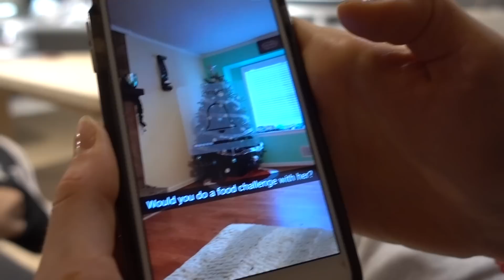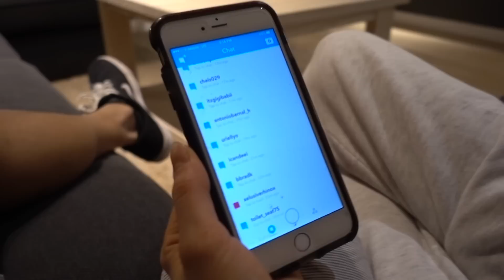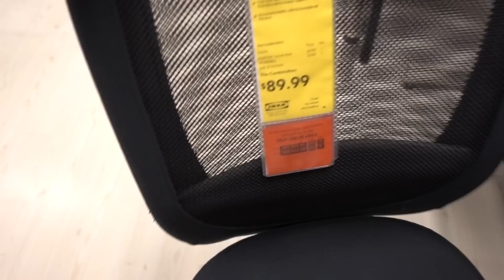HOW DID YOU MEET HER?